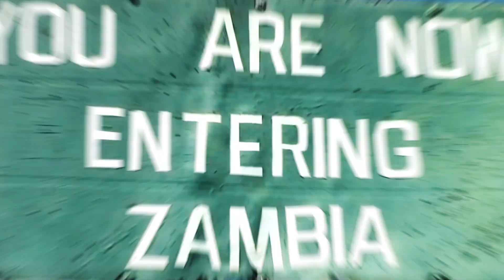Northeastern graduates, get pumped up for Commencement 2018!